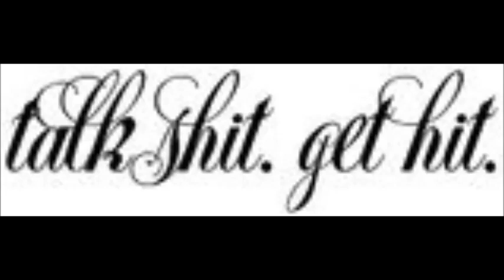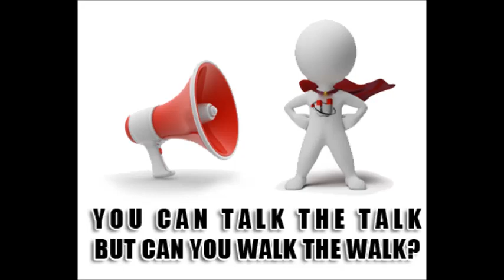I don't really care.